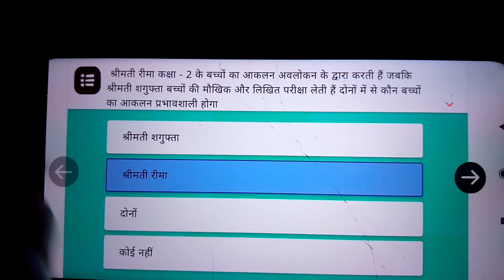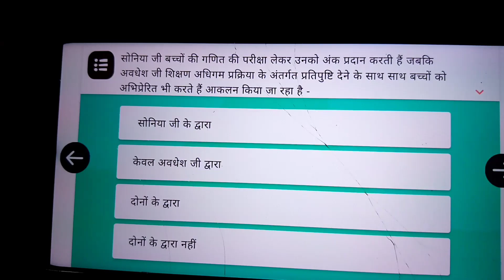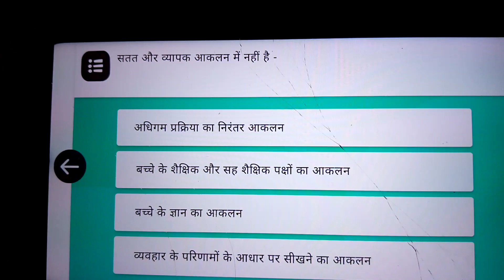भाषा आकलन और फीडबैक प्रश्नोत्तरी।dineshbhartiofficial.bhasha aakalan avm feedback.nipunbharatmission